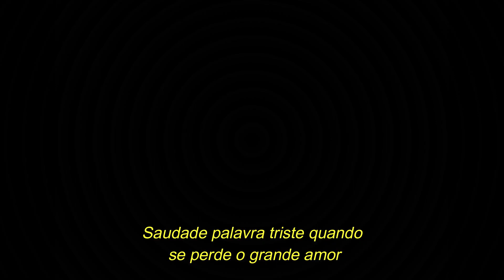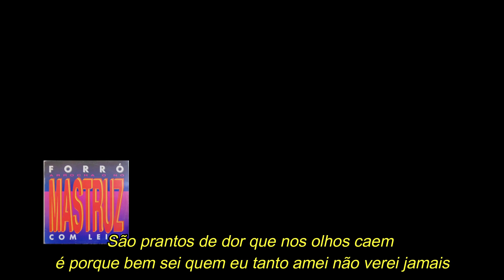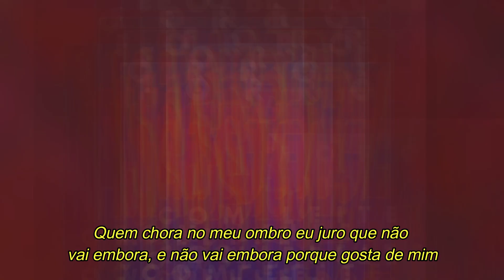MASTRUZ COM LEITE - Meu primeiro amor/ Cabecinha no ombro (com letra)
Mastruz com leite Meu primeiro amor / Cabecinha na ombro
Sucessos presentes no primeiro trabalho da banda cearense lançado em 1992,  interpretados por Eliano.
Compositores:
Meu primeiro amor : Hermínio Gimenez versão de José Fortuna e Pimbeirinho Junior
Cabecinha no ombro : Paulo Borges